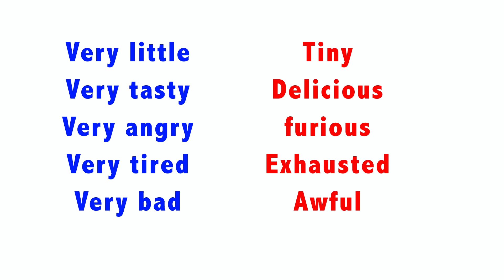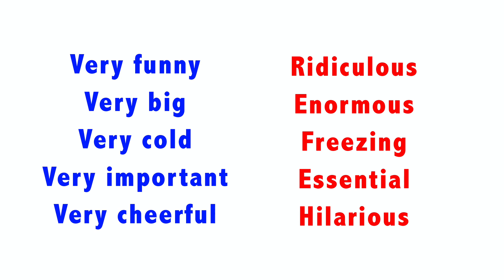මීට පස්සේ very කියන වචනය පාවිච්චි නොකර ඉමු | viral beam spoken English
This video may help you to understand your spoken English vocabulary
some times native speakers do not use very and they use another word for that

we use very to talk about something is more than normal situation

very good
very bad
very happy

but always no need use very front of the word just we can use another word for that and the meaning is completely same